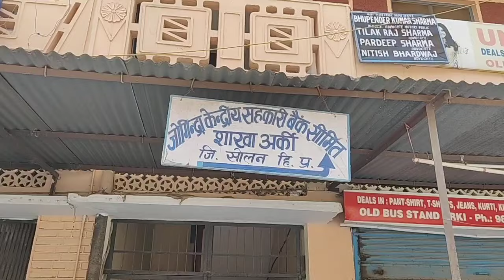🙃OMG😱 इतना सारा पैसा किसने दिया मुझे🌟😊